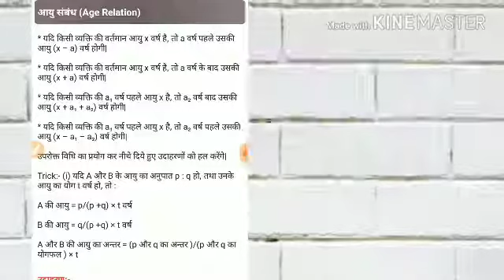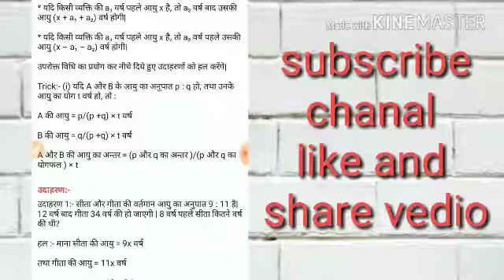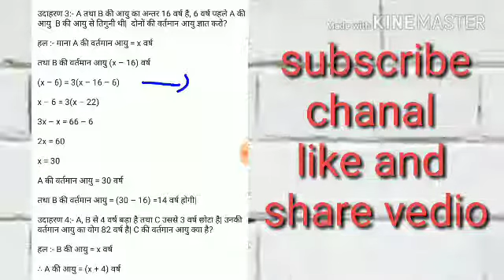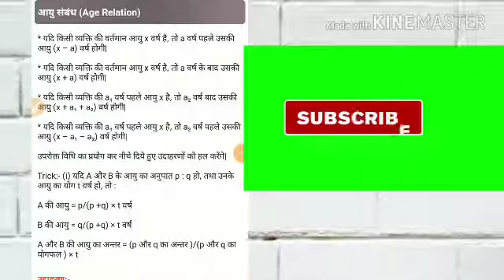Age relation math full vedio all competitive exam. आयु सम्बन्धी math tricks